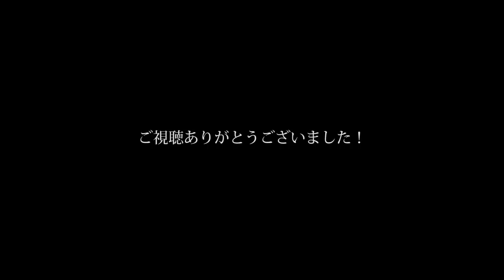#20【SUZUKI GSX-S750 Motovlog】チャンネル登録者様300人突破！「見てくださった皆様のおかげです！！」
非常にうれしく、番組編集にも弾みが付きます！
今後とも変わらぬご愛顧をどうぞよろしくお願いいたします。

インカム音声は新たにSENAの薄型マイク（イヤホンジャック式）を耳のスピーカー部に仕込みました。
アクションカメラからの外部マイク端子を分岐させて片方を口元、もう片方を耳の薄型マイクに繋げております。
SENAのマイクは薄くていいのですが、端子が通常のマイク端子より小さい径なので変換アダプタをかませました。
今のところ音声良好です。

Camera:  SONY HDR-AS300

Editing : Adobe Premiere Elements 15

Microphone:Sony ECM-CS3
                      SENA 20S-A0304 20S用マイクキット

INCOM:B+com SB6X

使用楽曲
フリーBGM・音楽素材MusMus